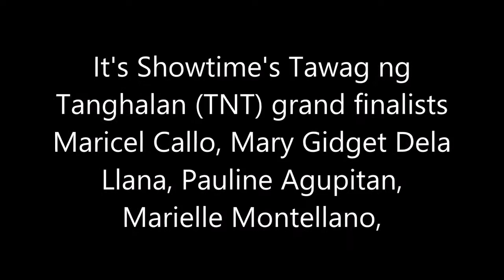Tawag ng Tanghalan Grand Finals performance of Adele Hits Medley mp4